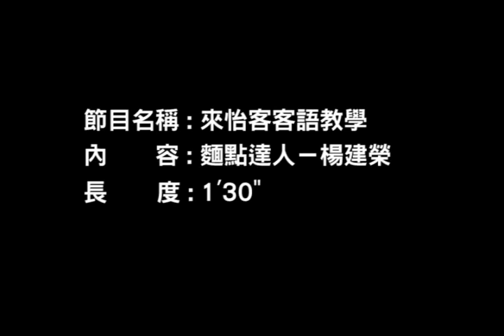來怡客(第1季)-第67集 跑遍大江南的麵點專家 客家達人在台北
楊建榮自小家中賣麵，所以做起傳統麵食，口味很道地。鍋餅薄得像紙，蔥油餅裡卻都是飽滿的蔥花，共同的堅持是不油不膩口。 《每日一句》請吃點心。 《客語》請食點心。 《音標》qiangˋsiid diamˋximˊ。